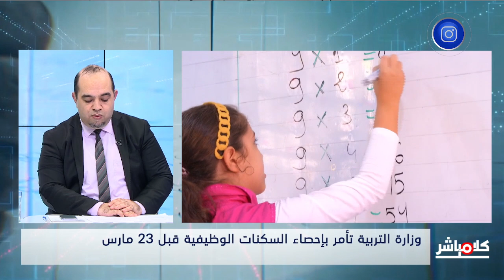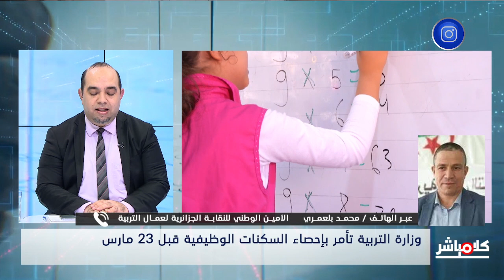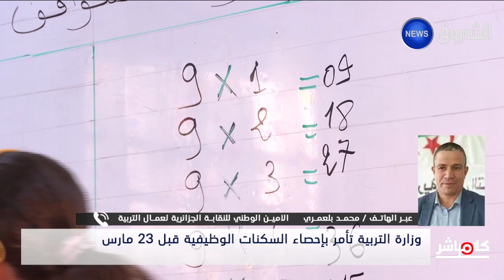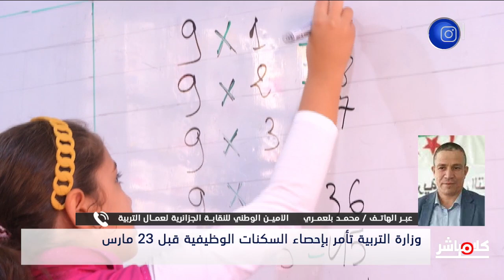التفاصيل الكاملة لإحصاء السكنات الوظيفية في التربية بأمر من الوزير وخلال أسبوعين..!